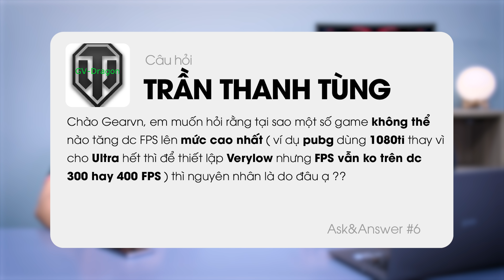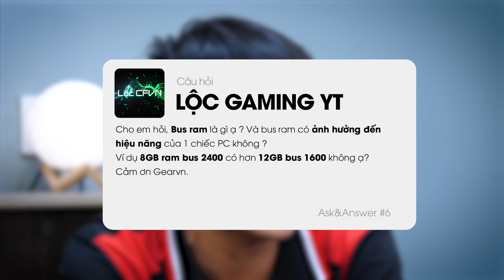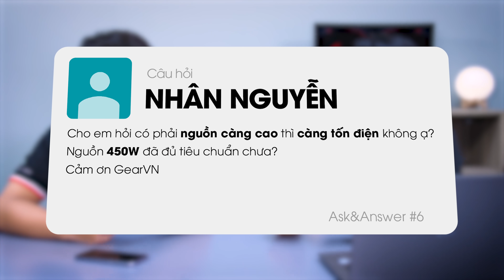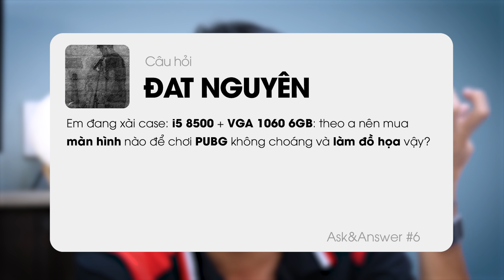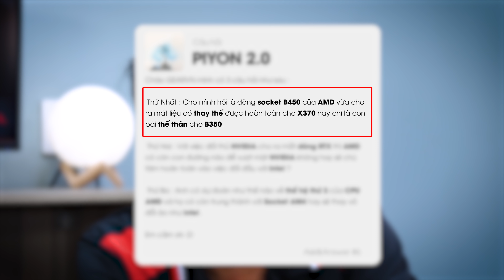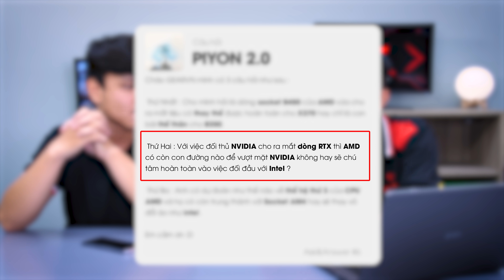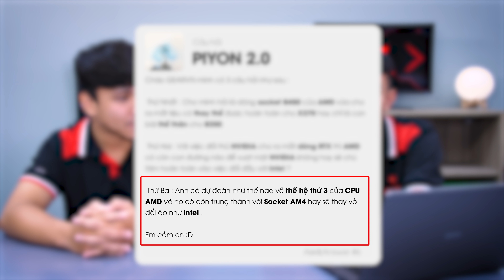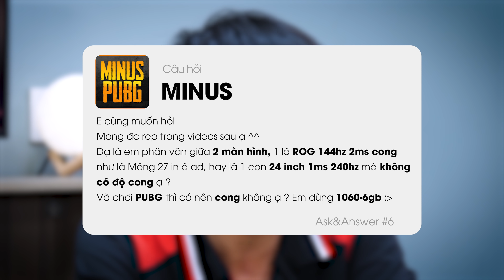Cách nhận biết card trâu cày, có nên dùng màn hình cong? | Ask and Answer #6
Chuyên mục hỏi đáp cùng GEARVN đã quay trở lại số thứ 5 với những câu hỏi hay được tổng hợp lại. Các bạn có thắc mắc hay câu hỏi gì muốn giải đáp thì hãy để lại bình luận bên dưới nhé.

😍 Địa Chỉ:
Showroom HCM 1: 78-80-82 HOÀNG HOA THÁM, Q.TÂN BÌNH
Showroom HCM 2: 189 CỐNG QUỲNH, P. NGUYỄN CƯ TRINH, QUẬN 1
Showroom HN: 37 NGÕ 121 THÁI HÀ, Q.ĐỐNG ĐA